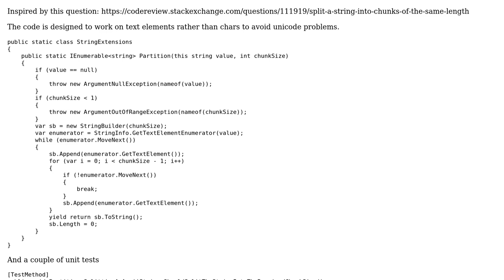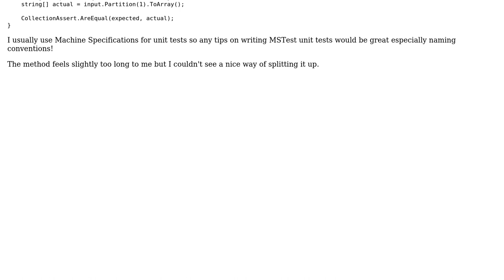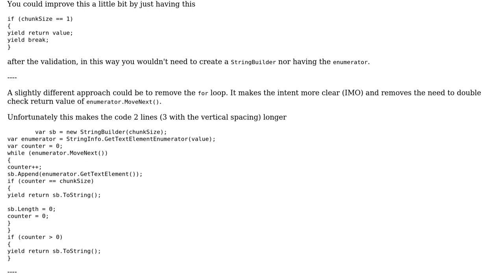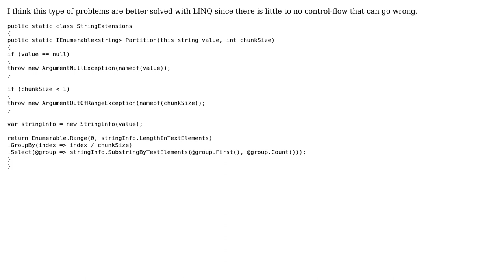Code Review: Partitioning a string into chunks (2 Solutions!!)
Code Review: Partitioning a string into chunks

With thanks & praise to God, and with thanks to the many people who have made this project possible! | Content (except music & images) licensed under CC BY-SA | Music | Images & others | With thanks to user RobH user Oskar Sjoberg user Heslacher and the Stack Exchange Network Trademarks are property of their respective owners. You are responsible for your own actions.